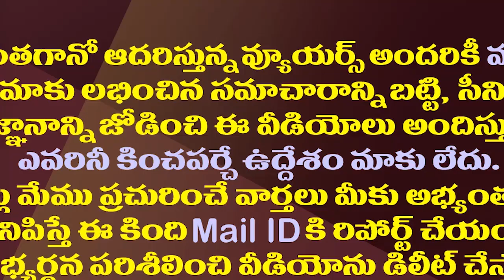విదేశీ పర్యటనల్లేవు..సదస్సుల ఆర్భాటాల్లేవు..పెట్టుబడుల సాధనలో టాప్ ప్లేసులో ఏపీ||AP in Top place